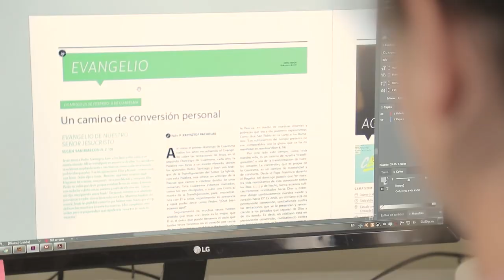Compacto Entre Todos - Edición Nº 530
Este sábado 17 de diciembre sale el último número de EntreTodos, el quincenario de la arquidiócesis de Montevideo. Conocé los titulares en CompactoEntreTodos.